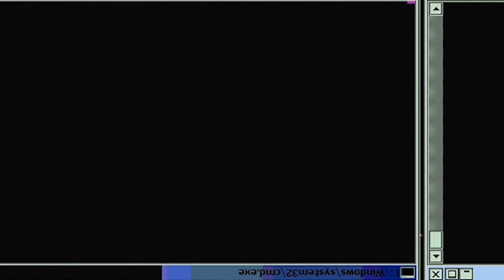TIME TO FIND THE TRUTH! | Fire Force Season 1 Episode 3 | Reaction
Shinra and Arthur compete in the Rookie Fire Soldier Games, a contest to test the abilities of each year's newest recruits. However, they are interrupted at the goal by the mysterious man who created explosions at their last fire scene.

-Double Dragon